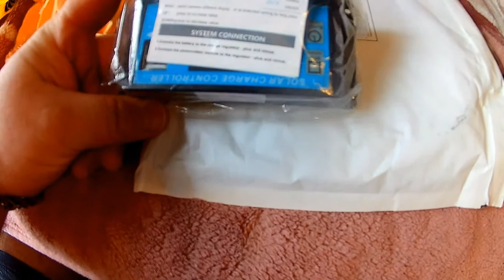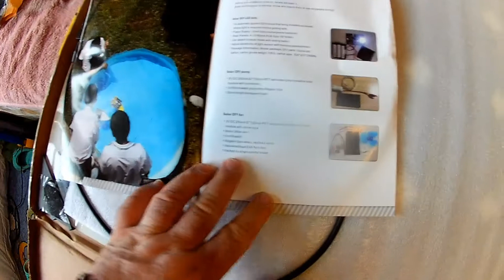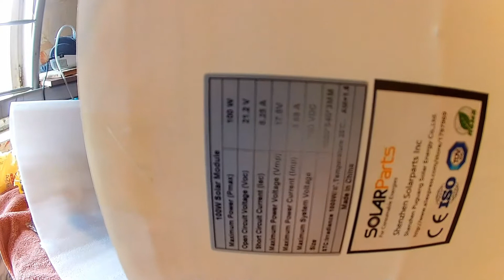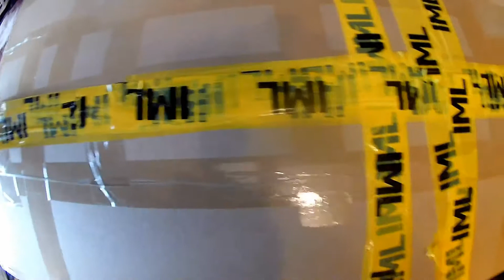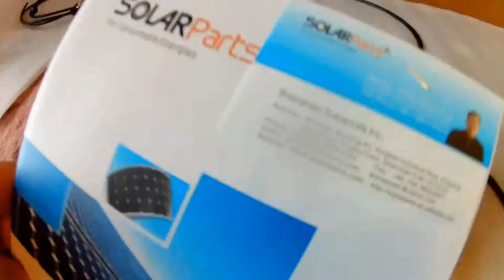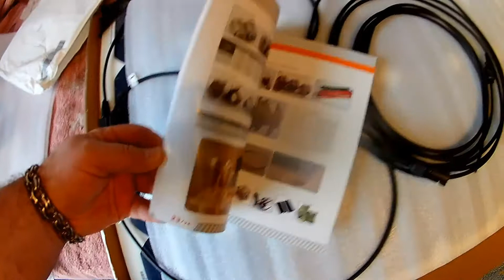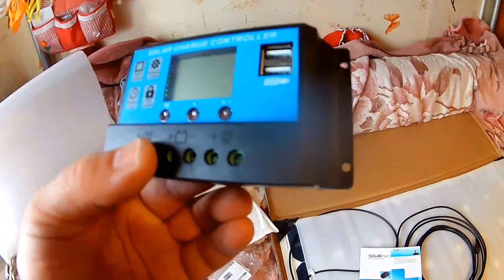Солнечные панели 200 Вт гибкие